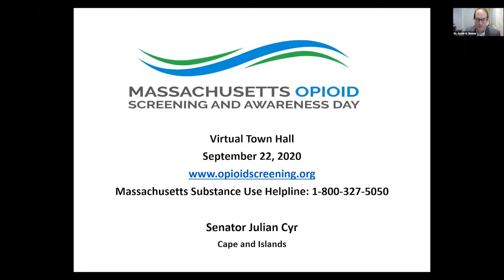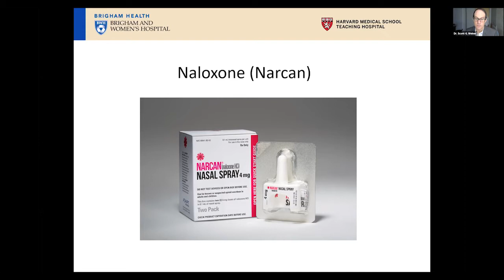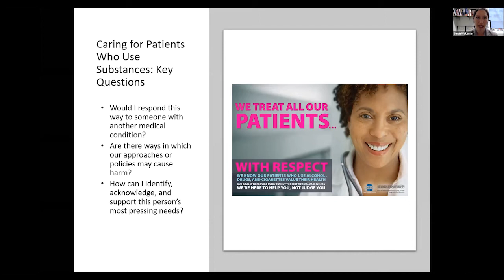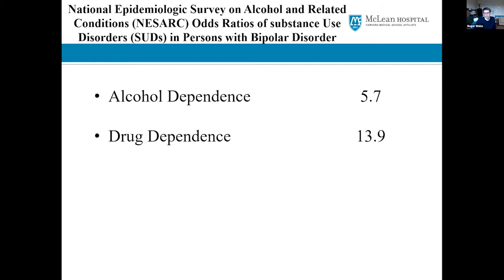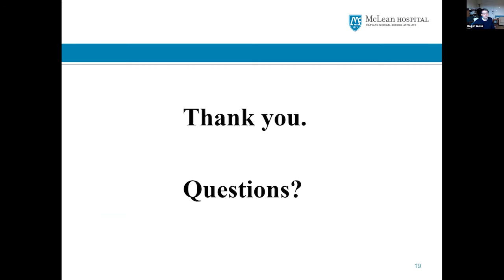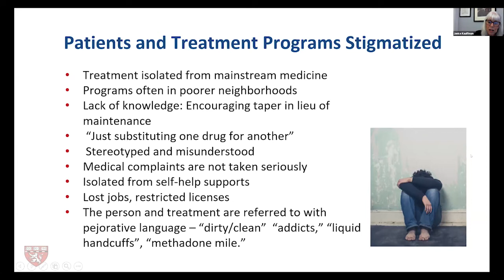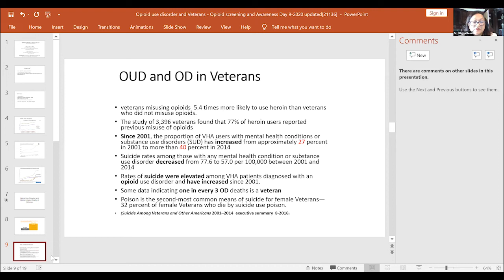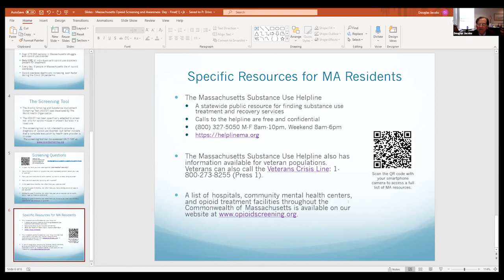Massachusetts Opioid Screening and Awareness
Learn from experts about opioid misuse and treatment and gain access to take a free, anonymous, online screening for yourself or a loved one.